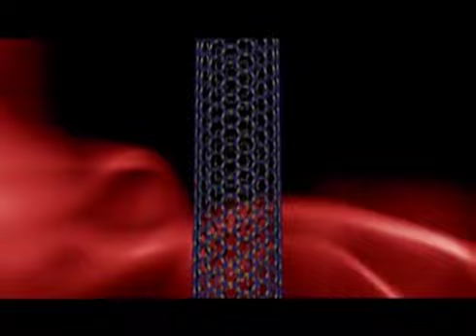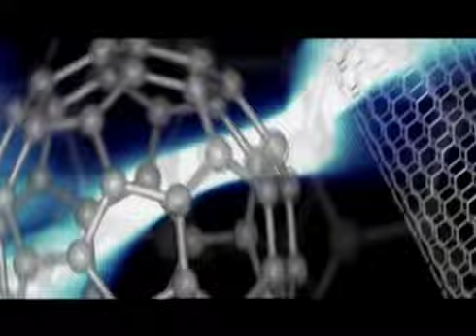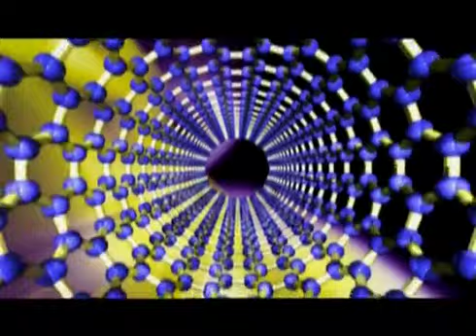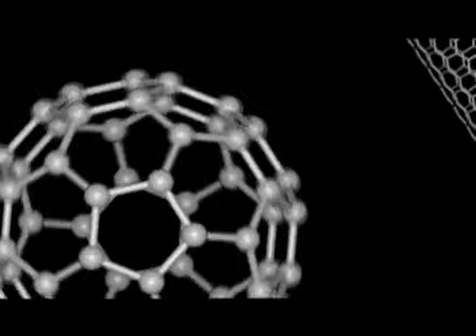كرة البوكي وانابيب النانو